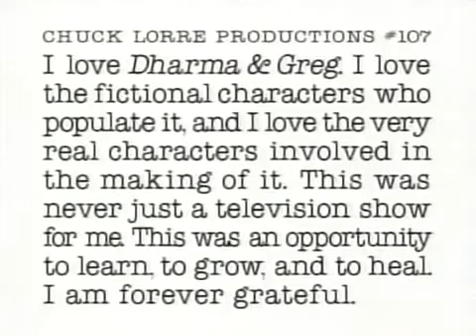Dharma And Greg Season 5 Episode 24 The Mamas And The Papas Part 2 DSR XviD iND tvu org ru